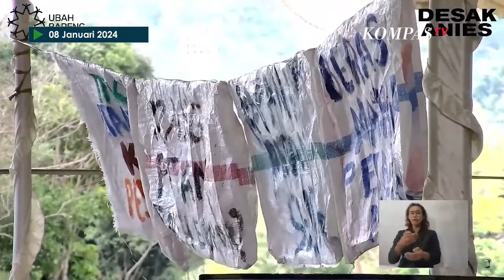Anies Dicecar Pertanyaan Petani Gorontalo di Acara "Desak Anies"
GORONTALO, KOMPAS.TV -  Capres nomor urut 1, Anies Baswedan menyambangi petani dan warga di Gorontalo dalam acara "Desak Anies", pada Senin (8/1/2024).

Dalam acara tersebut, Anies dicecar ragam macam pertanyaan dari petani hingga warga.

Thumbnail: Agung Ramdani